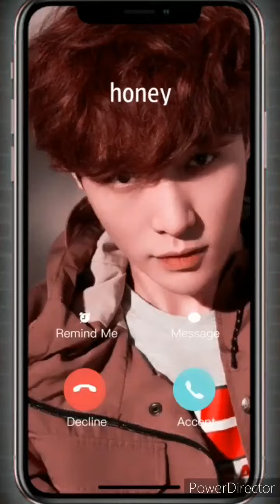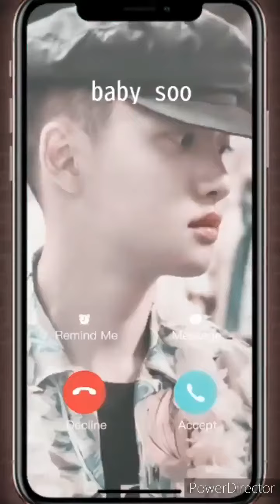exo as tiktok songs 🎶🎞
Let's beat the trend, EXOLs. 😅💖